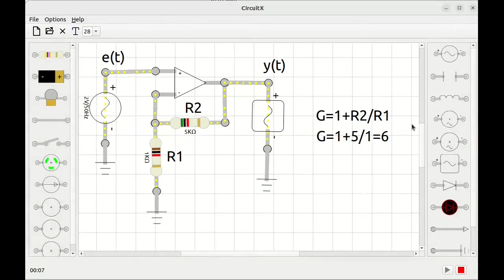CircuitX: Explore Electronics with an Easy-to-Use Circuit Simulator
CircuitX is a powerful and easy-to-use software written in cpp for simulating circuits. It is designed to help middle school students learn about electronics and circuit design.

The software comes with various components like resistors, capacitors, and inductors and tools for creating and editing circuits. It makes learning about electronics and circuits fun and interactive for students.

***Key Features***
- Easy-to-use interface
- Variety of components
- Support for DC and AC analysis
- Support for Linear and nonlinear components